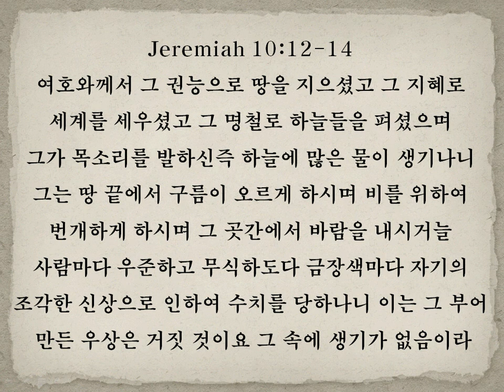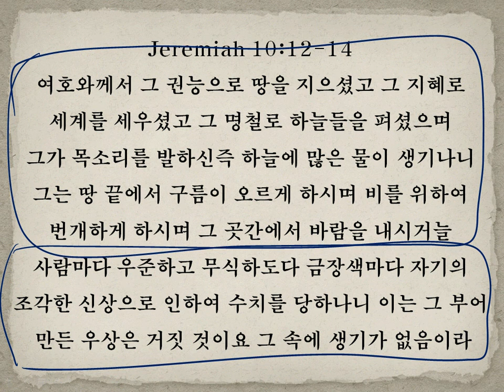하나님의 권능과 지혜와 명철을 아는 축복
Jeremiah 10:12-14
여호와께서 그 권능으로 땅을 지으셨고 그 지혜로
세계를 세우셨고 그 명철로 하늘들을 펴셨으며
그가 목소리를 발하신즉 하늘에 많은 물이 생기나니
그는 땅 끝에서 구름이 오르게 하시며 비를 위하여
번개하게 하시며 그 곳간에서 바람을 내시거늘
사람마다 우준하고 무식하도다 금장색마다 자기의
조각한 신상으로 인하여 수치를 당하나니 이는 그 부어
 만든 우상은 거짓 것이요 그 속에 생기가 없음이라

이 삶을 살아가면서 우리는 많은 문제를 당하게 됩니다.
그 문제들의 유형은 다양할지라도 모든 문제의 근원은 한가지라 생각합니다.
그 문제의 근원은 바로 하나님이죠.
하나님의 능력 때문에, 하나님의 지혜 때문에, 하나님의 명철 때문에 우리는 문제를 당하게 됩니다.
때로는 하나님의 능력과 지혜와 명철을 무시하고 내 지혜와 명철로 살아가기 때문에 문제를 당하고,
때로는 내가 잘못을 저지르지 않았음에도 불구하고 온전히 하나님의 능력과 권능 때문에 우리는
문제를 당하게 됩니다.

전자는 나의 무능함 때문이라 볼 수 있고
후자는 하나님, 자체의 영광 때문이라 볼 수 있죠.
문제의 원인이 다를지라도 그 문제의 해답은 모두 같습니다.
"하나님"이죠.
하나님의 권능을 알고 하나님의 지혜를 깨닫고 나의 명철을 버리고 하나님의 명철을 바랄 때
우리는 우리의 문제로부터 벗어날 수 있습니다.

하나님의 능력을 알고 인정하는 사람들과는 평화와 더불어 좋은 것들을 누릴 수 있습니다.
그러나 하나님을 무시하고 알지 못하는 사람들,
자기 자신, 우상들을 섬기는 사람들과는 평화를 이룰 수 없죠.
눈에 보이는 것들을 좋아하고 그 속에서 만족을 추구하며 하나님을 말하는 사람들에게는
삶이 편안할 지라도 문제를 해결할 수 있는 능력이 없습니다.
눈에 보이는 모든 것을 초월하여 그 넘어 계신 하나님을 볼 수 있는 사람의 삶은
어떤 어려움도 이겨낼 수 있는 하나님의 능력이 그 안에 있습니다.

하나님을 알고 능력을 명철을 의지하여
하나님의 능력으로 살아가는 삶이 되기를 기도합니다